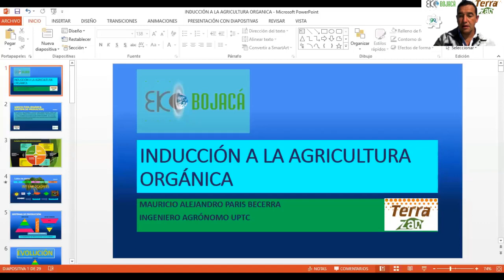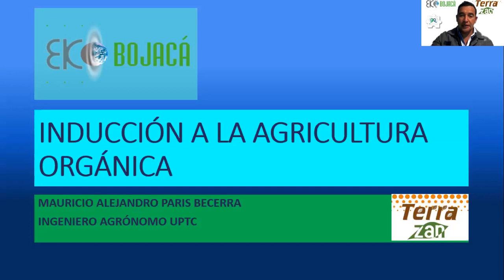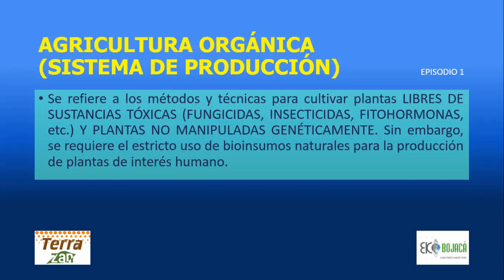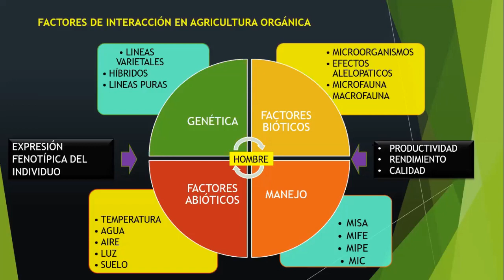Inducción a la Agricultura Orgánica | Episodio 1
Capacitación virtual "Inducción a la Agricultura Orgánica", dictada por el ingeniero Agrónomo Alejandro París, organizada por Eko Bojacá y su marca de abono orgánico Terrazán, en coordinación con la Gobernación de Boyacá junto a las alcaldías de Jenesano, Tibaná y Nuevo Colón.